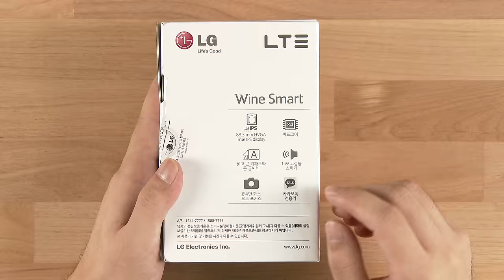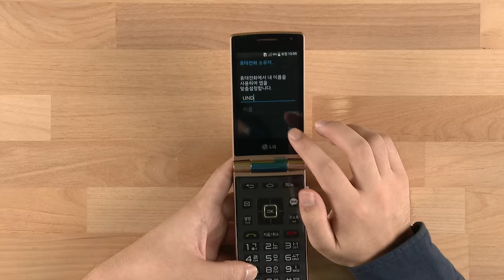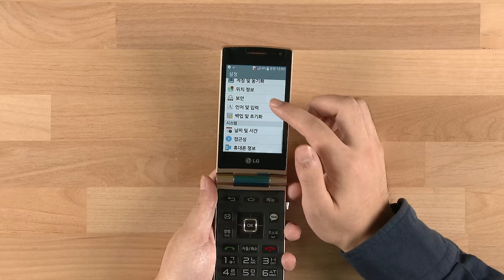[EN] LG Wine Smart Unboxing [4K]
We open a new Channel!

[NEW] UNDERkg's instagram OPEN!

EVERYTHING UNDER 1kg.
BECAUSE HEAVY STUFF SUCKS.